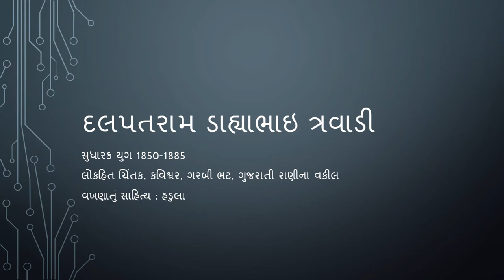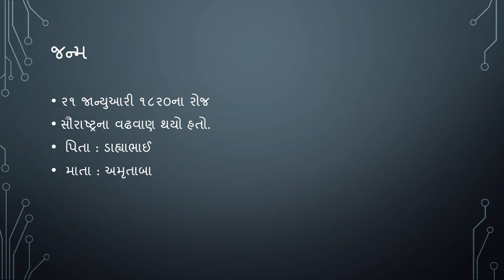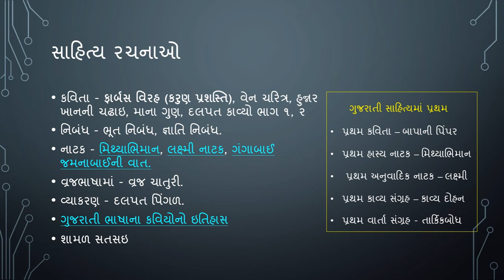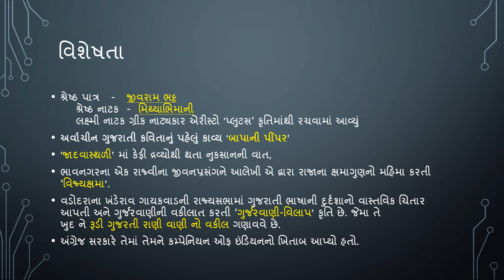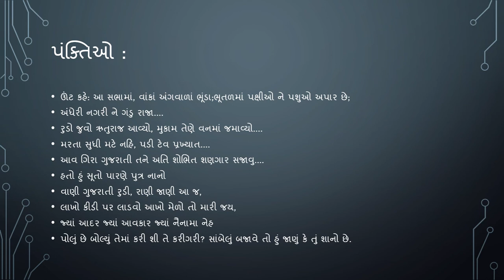Gujarati Sahitya Kavi Dalpatram by The Audiobook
The Audiobook

 સાંભળો અને યાદ રાખવાનો પ્રયત્ન  કરો.

Gujarati sahitya in Gujarati sahityakar, kavi and kruti,
Gujarati sahitya for GPSC exam,sahitya most IMP
MCQ questions, gujarati sahitya Gk in Gujarati, kavi
ane teni kruti, kavi Na upnam, general knowledge

questions of Gujarati sahitya lecture for Talati, high Court Belief material, senior Clerk, GPSC pi exam
material, TALATI, BINSACHIVALAY, police job
PSI, GSSSB etc Gujarat government job preparation.
Visit our YouTube channel regularly,
Gujarat government job exams. We will give you full
knowledge about all subject like current affairs in
Gujarati, history of Gujarat
of India, general knowledge,
Gujarati sahitya etc which is useful
for government jobs .

gujrati shahitya vishe